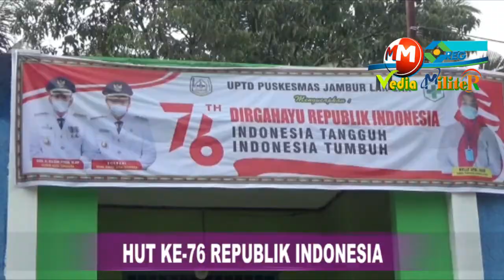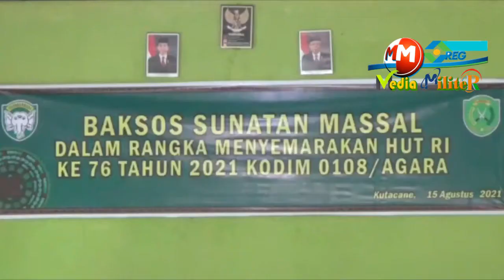Sambut HUT RI Ke 76, Antusias Anak Warga Antusia Kit4n4n M4ssal Diadakan TNI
Dalam menyambut Hari Ulang Tahun Kemerdekaan Republik Indonesia HUT RI ke 76, Kodim 0108/Aceh Tenggara menggelar bakti sosial sunatan massal gratis bagi anak masyarakat tidak mampu

Bakti sosial khitanan massal se Kabupaten Aceh Tenggara berlangsung di ruang balai Puskesmas Desa Lak lak Kecamatan Ketambe Kabupaten Aceh Tenggara Minggu 15 Agustus 2021

Baksos khitanan diperuntukan kepada 50 orang anak masyarakat oleh tim medis dari Puskesmas dibantu tim kesehatan TNI Polkes 10 02 Kutacane dengan tetap mengedepankan protokol kesehatan

Sementara itu Komandan Kodim  0108/Agara Letkol Infanteri Robbi Firdaus mengatakan, sunatan massal selain dalam rangka memperingati hari ulang tahun Kemerdekaan Republik Indonesia ke 76
bakti sosial digelar sebagai bentuk wujud kemanunggal TNI dengan Rakyat khususnya di wilayah Aceh Tenggara, yakni saat ini di hari kemderdekaan Republik Indonesia begitupun masyarakat dapat merasakan kemerdekaan itu,
Selain dari pada itu Maksud dan tujuan digelar bakti sosial dapat bermanfaat dan membantu kesulitan masyarakat. Terlebih diharapkan terciptannya anak yang sehat sebagai penerus bangsa Indonesia, kata Dandim
Pada pelaksanaan bakti sosial sunatan massal berlangsung, seluruh peserta tetap mematuhi protokol kesehatan yang telah diatur oleh pihak TNI

@MEDIA MILITER